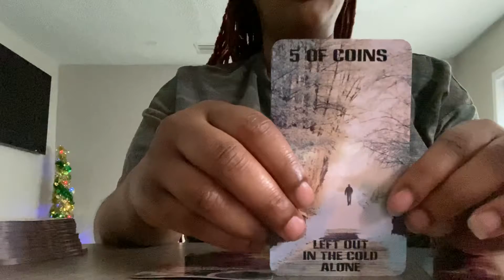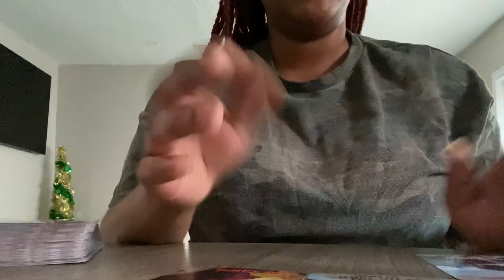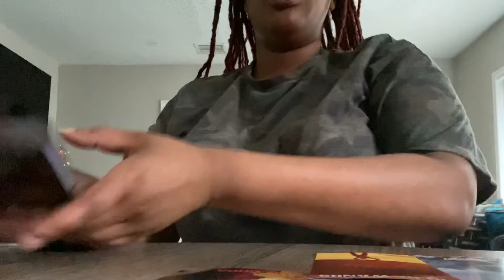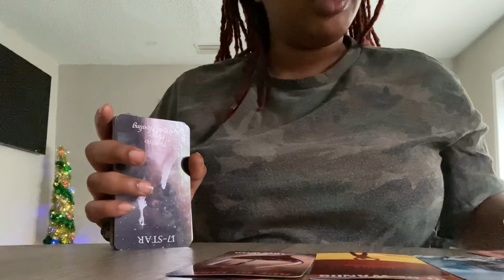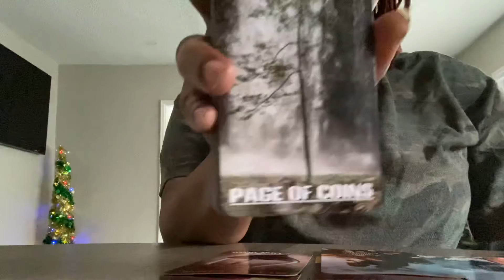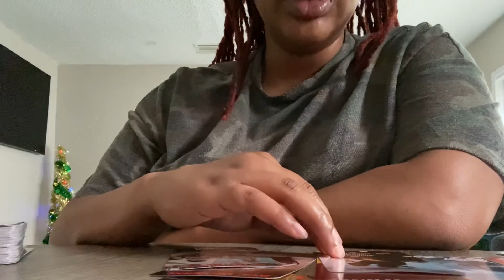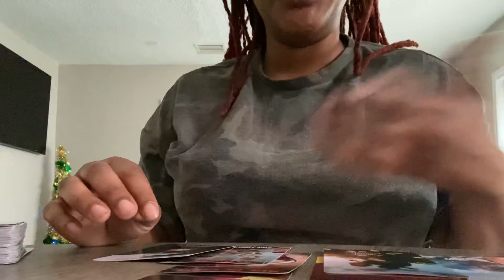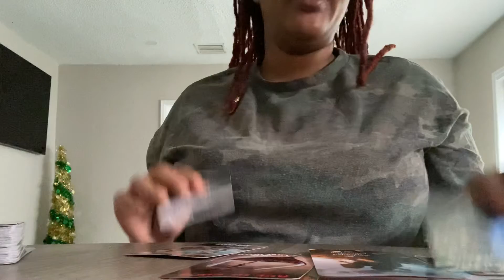Leo ♌️ What’s Coming Towards You 👀